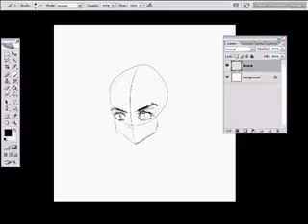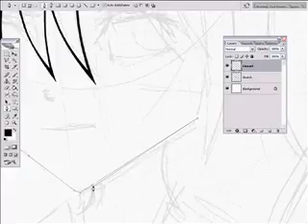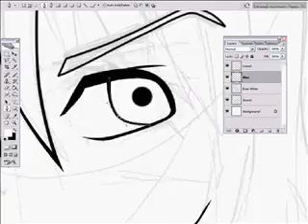Lineart Using Pen Tool Tutorial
It was asked out of me, so I went and did it, quite quickly
No links for download this time, sorry folks lol but if you any questions, my deviantart is
I'll be happy to answer all of them